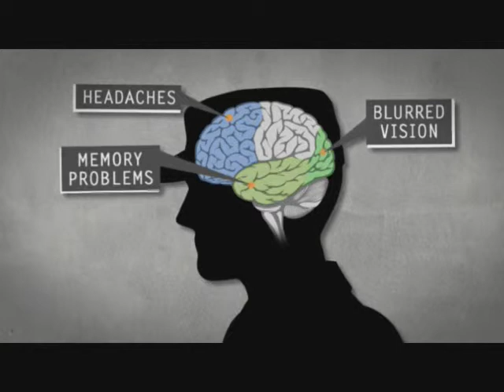DVBIC Traumatic Brain Injury PSA #3